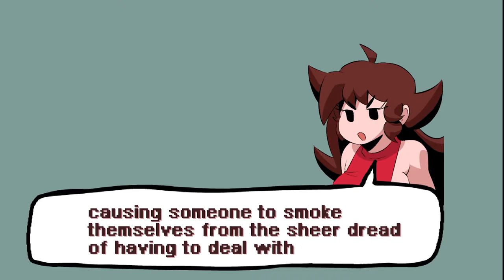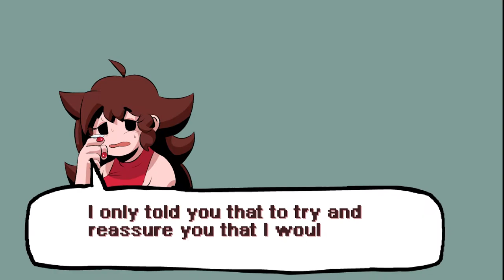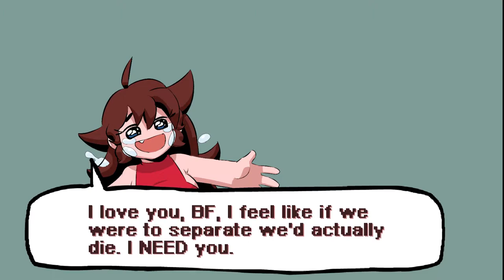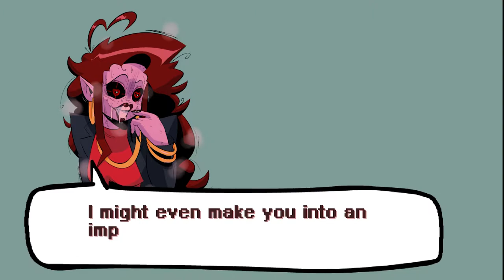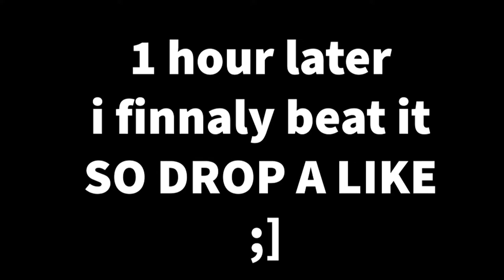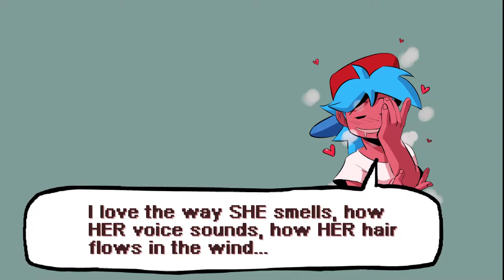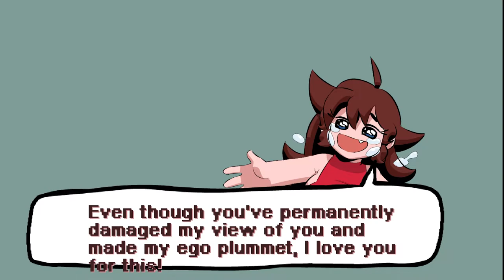FNF HD- WEEK 4 UPDATE FULL WEEK- My favourite week is back and... TS SO MUCH BETTER!! (FNF MODS)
Friday Night Funkin's been given a new coat a paint, with an art style courtesy of yours truly. But that's not all! It's also been given dialogue to make the games weeks come to life and try to provide a backstory for the events in the game. Built on the FPS plus engine thanks to Rozebud!!